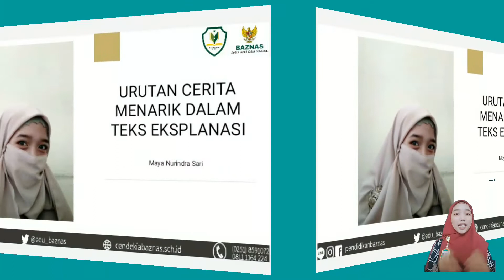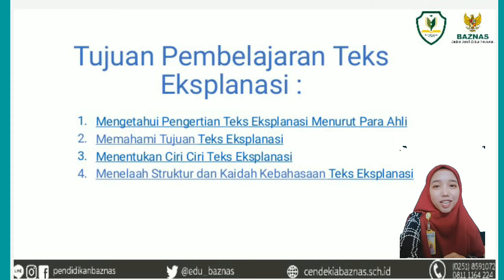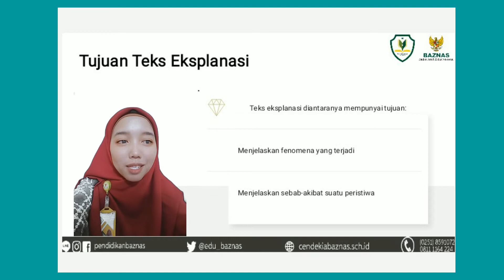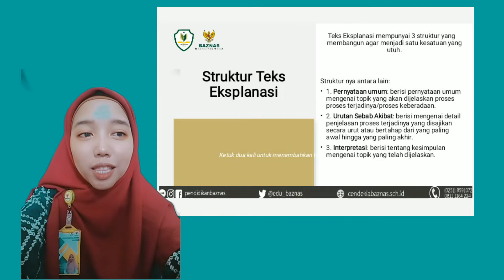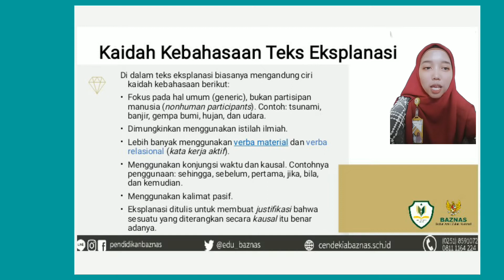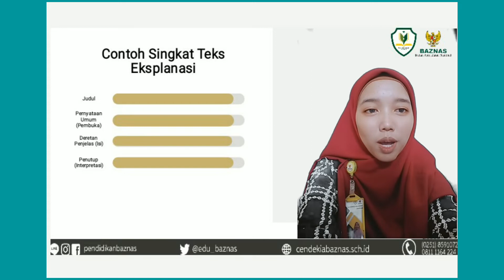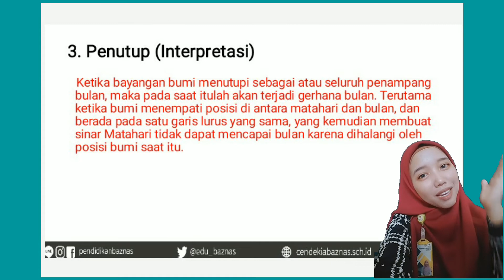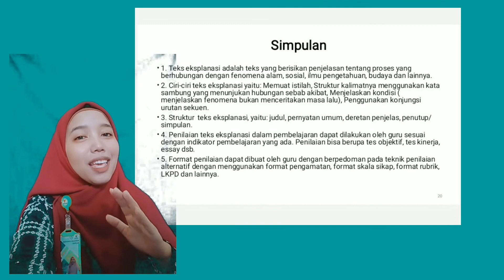Materi Bahasa Indonesia SMP Kelas 8 : Urutan Cerita Menarik Dalam Teks Eksplanasi